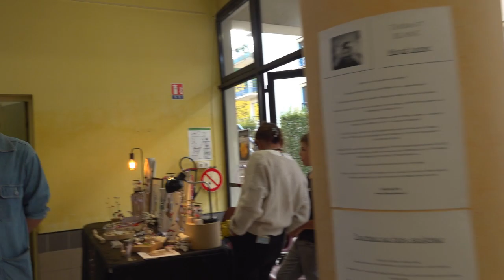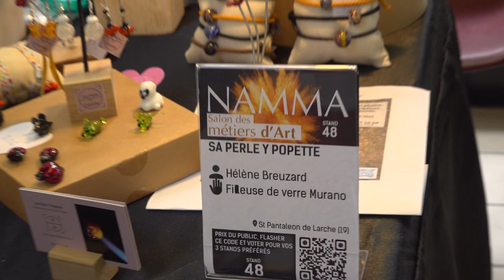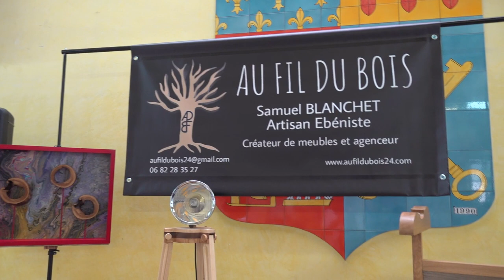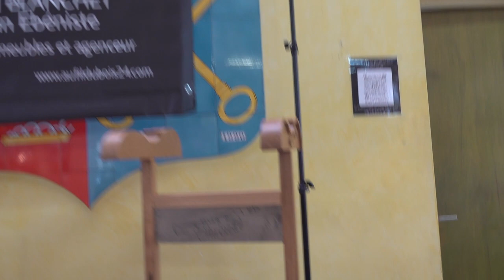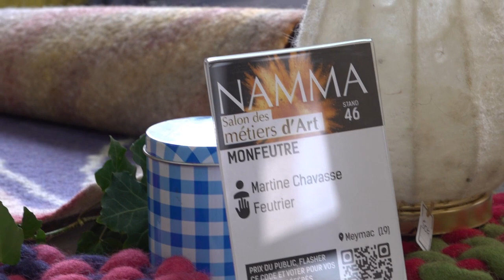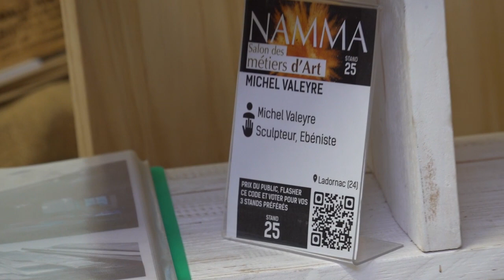Namma 2023 Terrasson espace 2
Jouets en bois, ustensiles de cuisine en bois, table de jeux, sacs en laine, Prix du Jury...